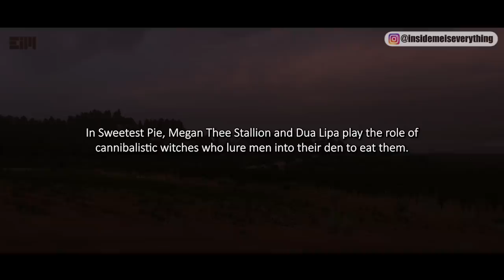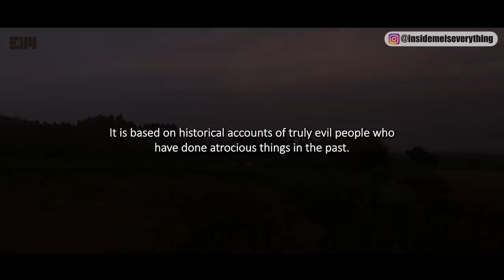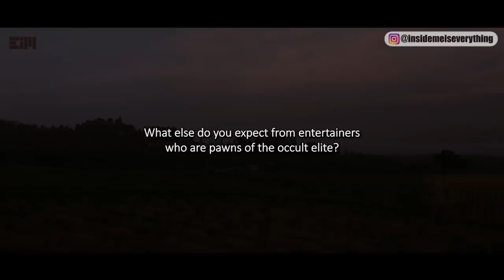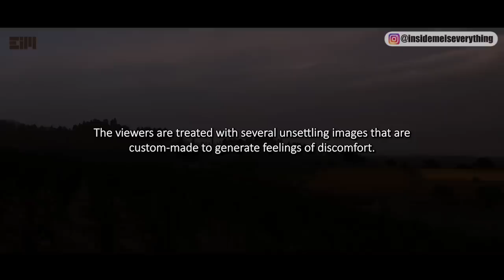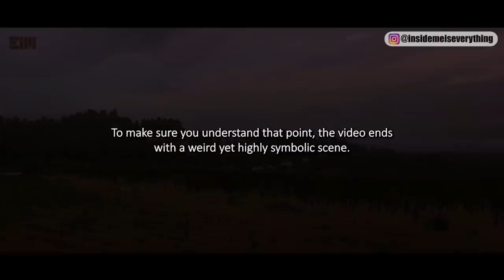OMG! WHAT HAPPENED TO HER?